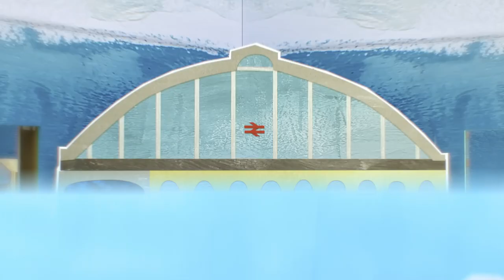Rediscover the Railway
🚄 Breathtaking views, three stunning countries and countless experiences ...

🛤️ There are 20,000 miles of track around Britain - and they're waiting to take you on your next adventure!